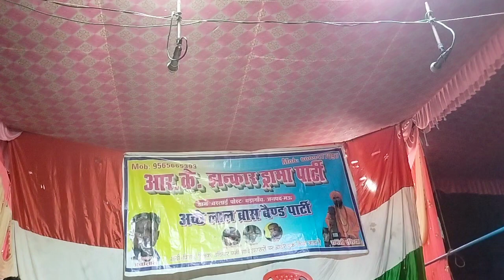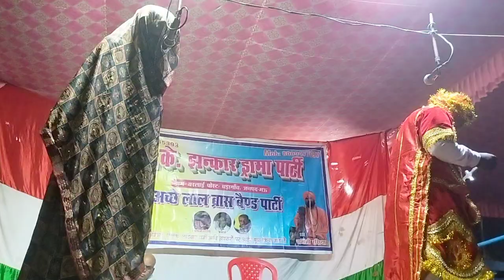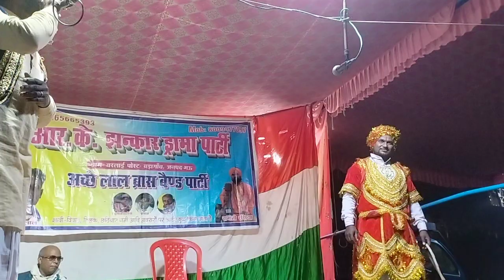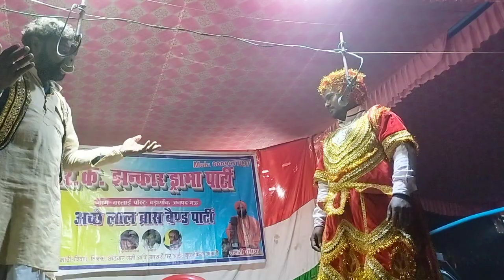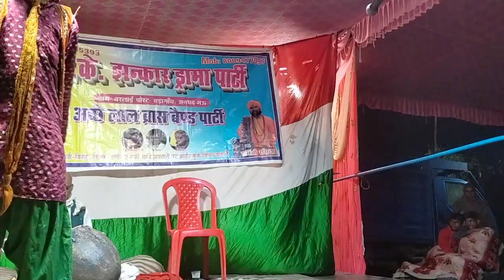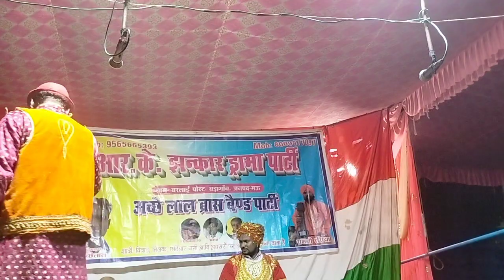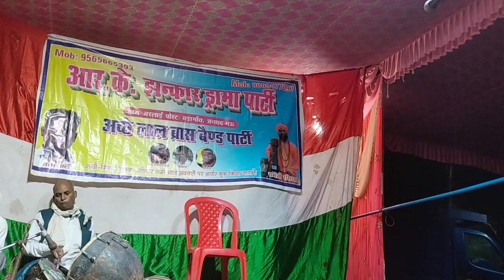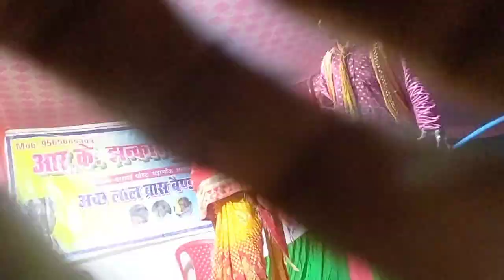Bala lakhandar ka chautha 4,9565665393 barlai Mau